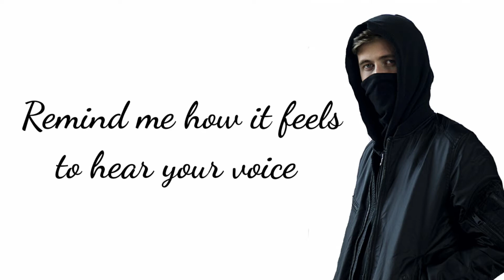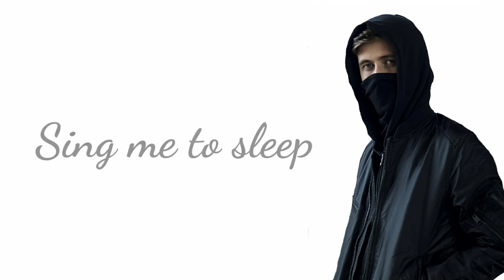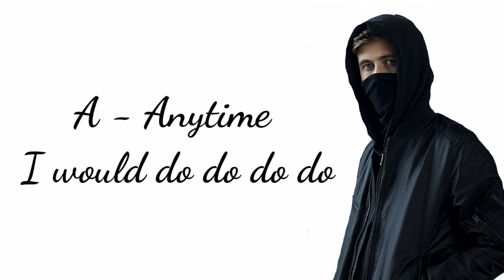Alan Walker - Sing me to sleep ( Lyrics )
Hi guys !!!
This video is about the lyrics of a very beautiful song - Sing me to sleep
Originally made by- Alan Walker

A-anytime
I would do
Time away
Yesterday-day
A-anytime
I would do
Time away
Yesterday-day